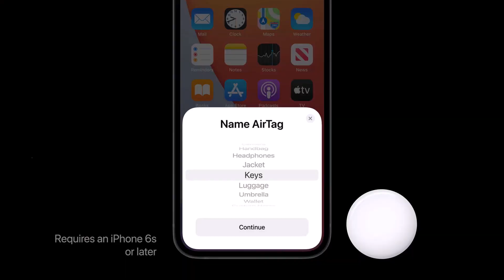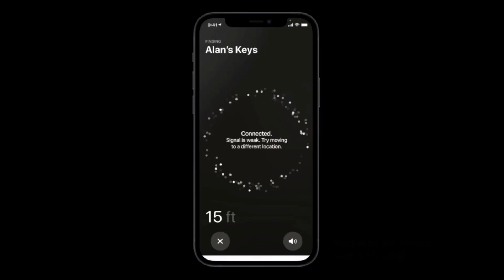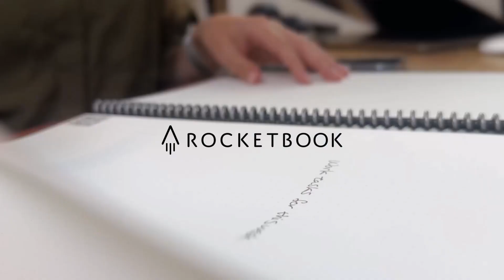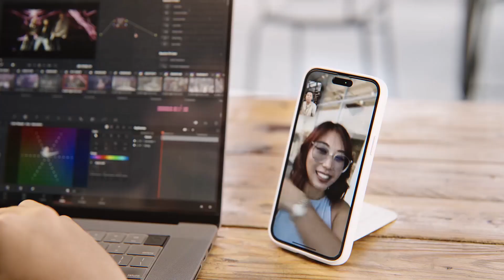17 Unique Amazon Gadgets That Will Blow Your Mind.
17 Unique Amazon Gadgets That Will Blow Your Mind.
Huoto Portable Charger for Apple Watch

JBL Go 3 Portable Speaker

Theragun Sense Percussion Massage Gun

Smart Flowerpot

iRobot Roomba 694 Robot Vacuum

Baby Shusher Sleep Soother Sound Machine

StirMate Automatic Pot Stirrer Gen 3

Shark FlexStyle Air Styling & Drying System

Apple AirTag

StickyGrippy Suction Phone Case Mount

Jall Wake Up Light Sunrise Alarm

Rocketbook Core Reusable Smart Notebook

Moft MagSafe Adjustable Phone Stand

Amazon Echo Dot Smart Speaker

Vobaga Mug Warmer

Narwal S10 Pro Lightweight Cordless Vacuum Mop